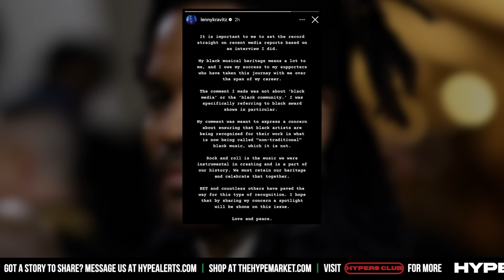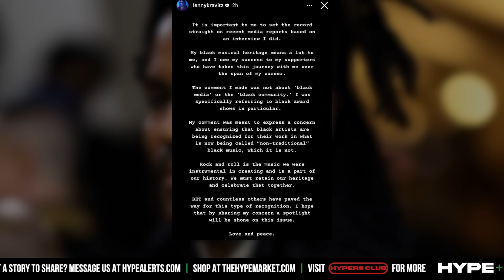Donald Glover Calls Out 'BET Awards' On Live TV For Ignoring Him: "It Doesn’t Make Sense" - CH News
- Donald Glover has gotten a few people talking after he would call out the BET Awards during his appearance for never receiving an award by the award ceremony. According to Glover, he and Sam Smith shouldn't have the same amount of BET Awards, which is none.  Instagram: @ComedyHype & Twitter: @ComedyHype_